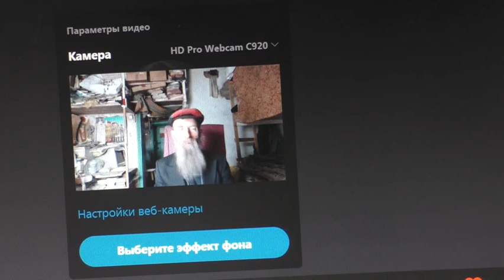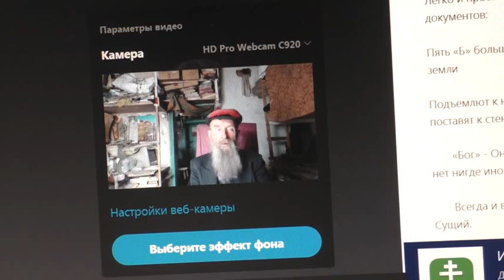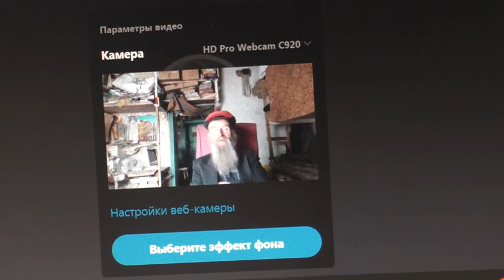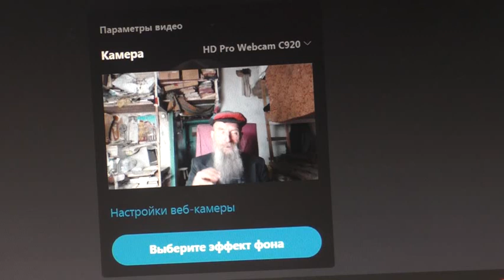Без чего нет спасения? 15. 04. 2021